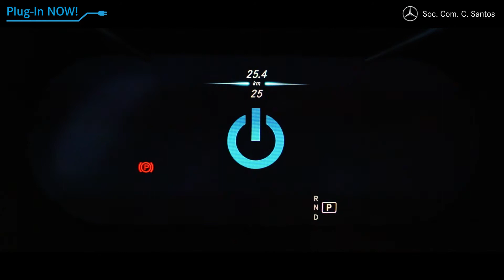EQ Power Plug in NOW: venha descobrir a gama Híbrida Plug-in da Mercedes-Benz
EQ Power Plug-in NOW! 🚗⚡️

Até 23 de dezembro, venha à Soc. Com. C. Santos - Porto (Av. da Boavista) descobrir a tecnologia EQ Power Plug-in e o Mercedes-Benz perfeito para si! 🚗⛽️🔋🔌

✅ Viaturas Plug-In Hybrid Diesel e Gasolina
✅ Preços de Oportunidade
✅ Eficiência ecológica e autonomia de um motor de combustão

🕙🕐 Sábado: 10h às 13h